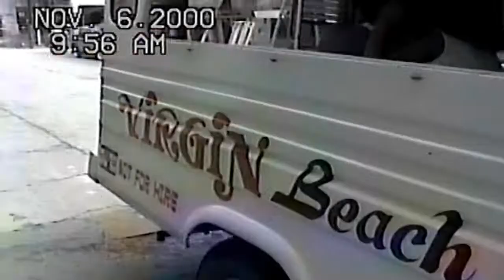Blast From The Past! October 2000 Group At Virgin Beach Resort, Malbago, Daanbantayan, Cebu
Day use is only P100 per person, children are half price and infant is free. Day use cottages start at only P300 for all day. We have a promo for our superior room with fan only for only P500 for two persons. We also have a promo for our superior room with aircon and breakfast for two for only P1,000 per night.

You can make a reservation by messaging us in our Facebook message system or by calling or texting us at 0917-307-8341. We are located in Sitio Suba, Barangay Malbago, Daanbantayan, Cebu only 120 km north of Cebu City. We hope to see you soon.